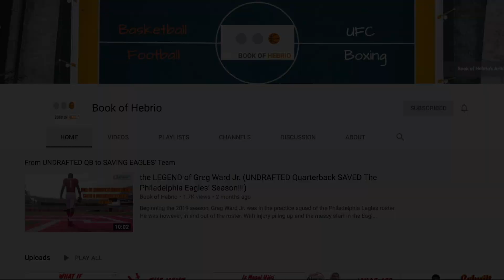How Klay Thompson Almost RUINED His Career?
Before becoming a five-time National Basketball Association (NBA) All-Star and three-time NBA champion, he was a star at Washington State University (WSU). While playing for Washington State Cougars, he almost ruined his career in college.